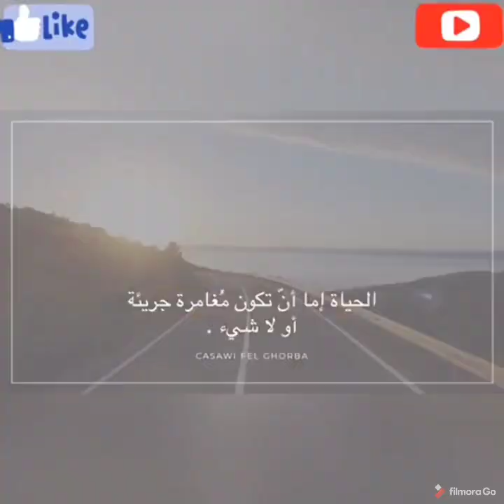شنُو تجيب معاك للغربة🇪🇸🇫🇷🇮🇹🇬🇧 من البلاد و شنُو متْجيبش معاك نصائح جد مهمه - أجي تعرف -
شنُو تجيب معاك للغربة من البلاد  و شنُو متْجيبش معاك نصائح جد مهمه
 - أجي تعرف -